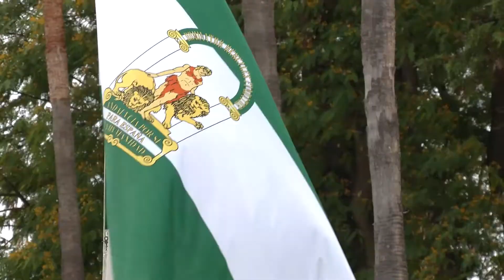Moreno despide a Manuel Clavero en la capilla ardiente instalada en el Parlamento de Andalucía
El Parlamento de Andalucía acoge este martes en el Salón de Plenos la capilla ardiente de Manuel Clavero Arévalo, Hijo Predilecto de la comunidad y figura clave de la construcción del Estado de las Autonomías y de la democracia en el país. La presidenta del Parlamento, Marta Bosquet, y el presidente de la Junta, Juanma Moreno, han recibido el féretro en la puerta principal de la sede de la Cámara.
El presidente de la Junta ha reconocido el papel del exministro para la consecución de la autonomía, ha puesto en valor su defensa por la igualdad de derechos de todos los españoles y ha destacado su calidad política, intelectual y personal.
Moreno ha acompañado a los seres queridos de Clavero en el Parlamento de Andalucía en la capilla ardiente que ha estado disponible entre las 14,30 y las 18,00.